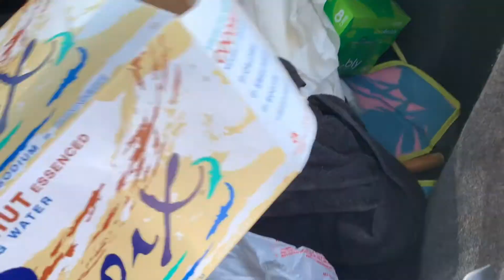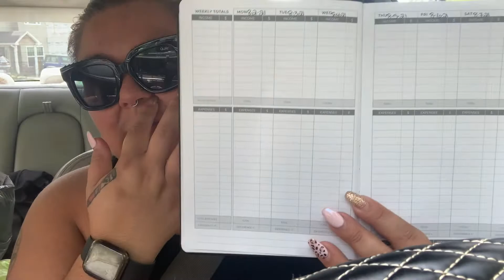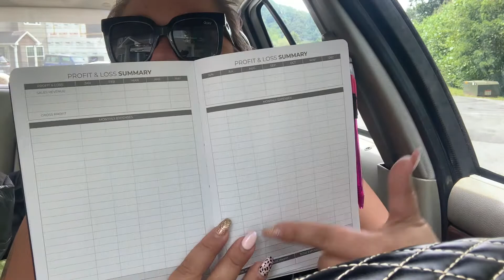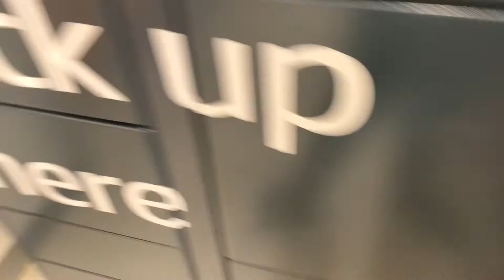Summer Vibes pt. 2